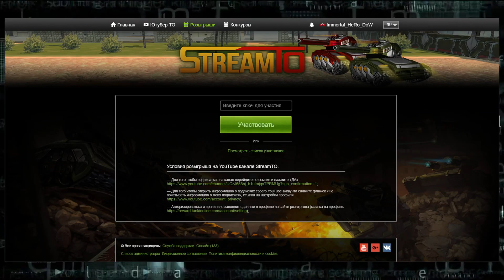Black Outlaws vs Bombastic SandStorm | Group stage 05.12.2019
Комментаторы: Mr.BaHbKa123
Оператор: Immortal_HeRo_DoW

🔔 Как стать частью команды StreamTO - Подробнее
      о критериях приёма и необходимых условиях можно